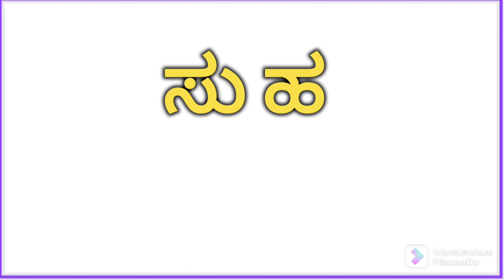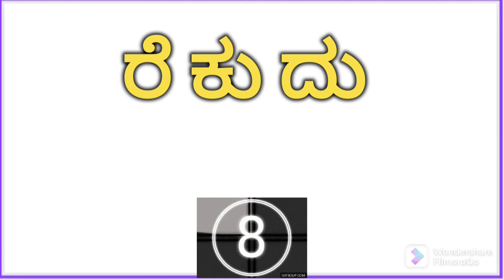ಸಾಕು ಪ್ರಾಣಿಗಳ ಪದಬಂಧ